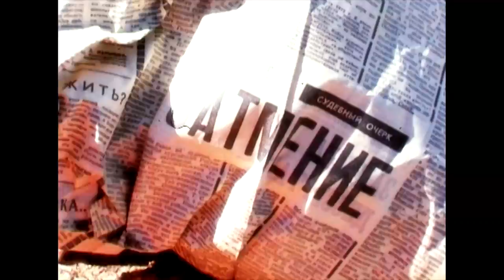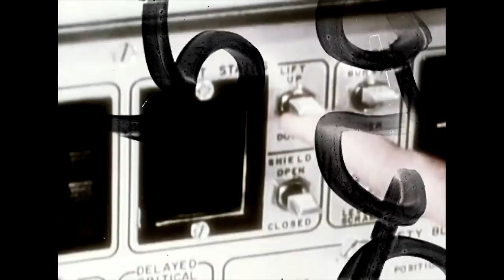GRENOUER - Indecent Loyalty - Official Music Video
Directed by Load642

The song from the album ‘Lifelong Days' by GRENOUER, (p) 2008.

'Lifelong Days', the band's 6th album, is available worldwide